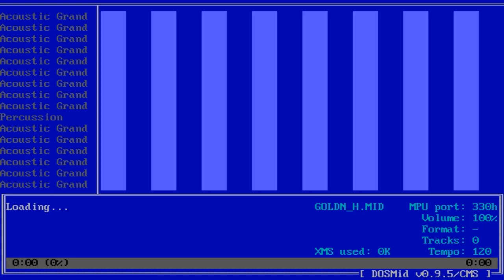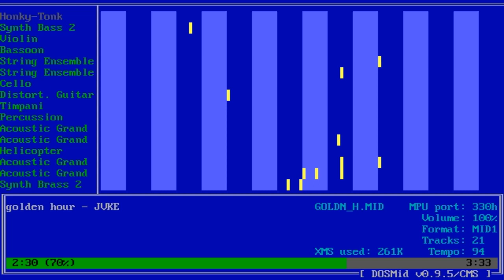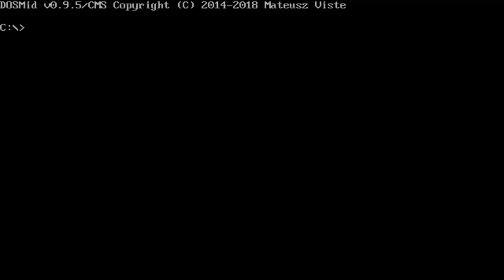【MIDI】JVKE - golden hour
MIDI from a karaoke player

Played on Virtual Sound Canvas